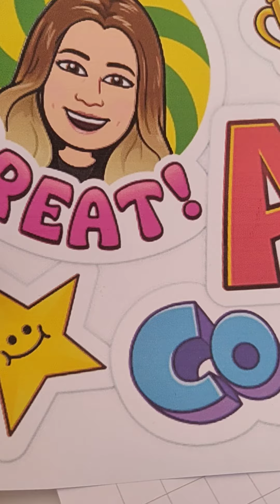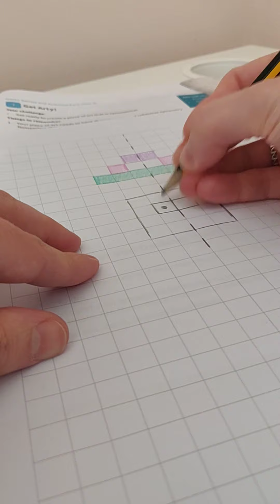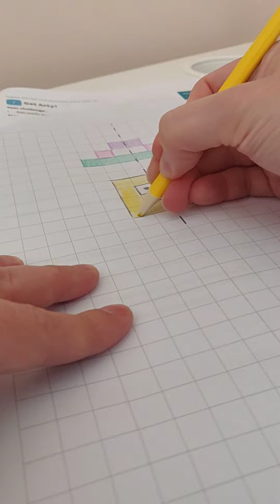Miss Cooper - Get arty